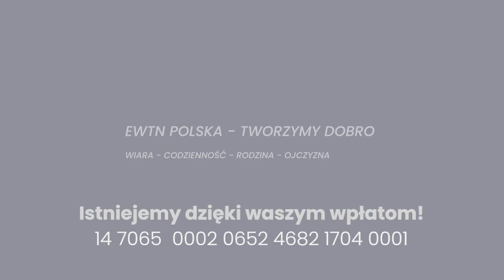Król Miłosierdzia | SŁOWO NA NIEDZIELĘ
➤ Tradycyjnym przelewem:
EWTN Polska | Telewizja Wiekuistego Słowa | Oficjalny kanał